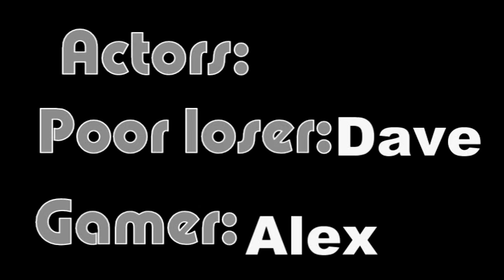Poor Loser!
Another film by Sentamental Studio
Des: Just a normal life, in david's life